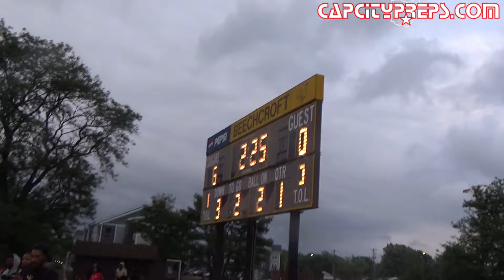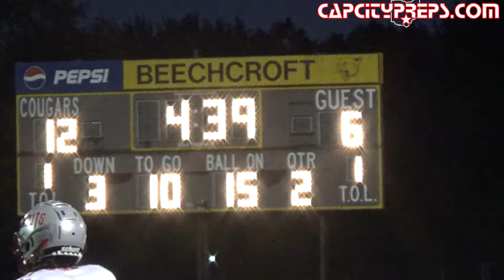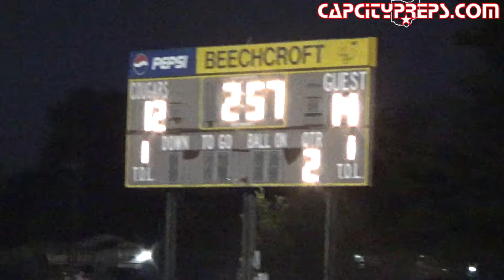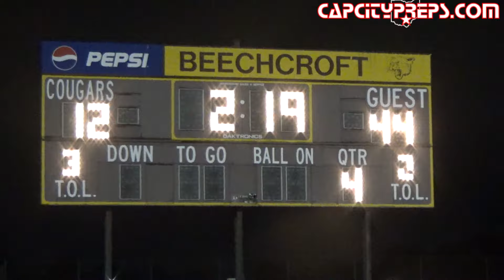2024 Football: Beechcroft vs. Walnut Ridge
2024 High School Football